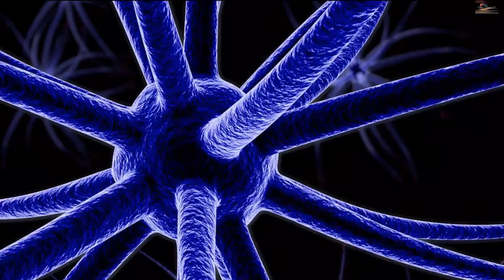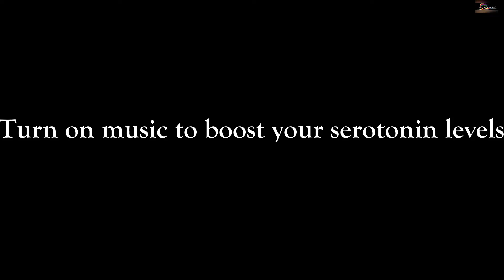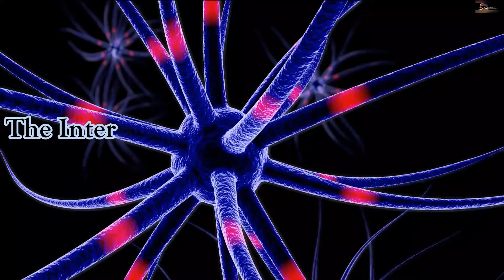Music सुनने से होगा weight loss. ( Benefits of Listening to Music)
Music can improve mood, decrease pain and anxiety, and facilitate opportunities for emotional expression. Research suggests that music can benefit our physical and mental health in numerous ways. Music therapy is used by our hospice and palliative care board-certified music therapist to enhance conventional treatment for a variety of illnesses and disease processes – from anxiety, depression and stress, to the management of pain and enhancement of functioning after degenerative neurologic disorders.

Hello friends My self Suraj your host for "Facts Philosophy" .
Thanking you.

  1 -MY Facebook page -    Facts philosophy
  2 - Instagram (personal account)